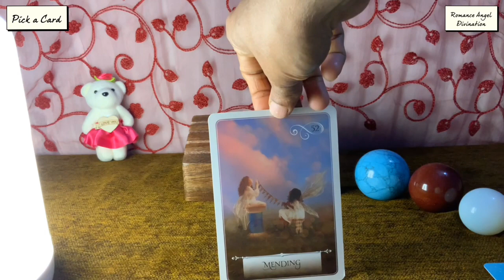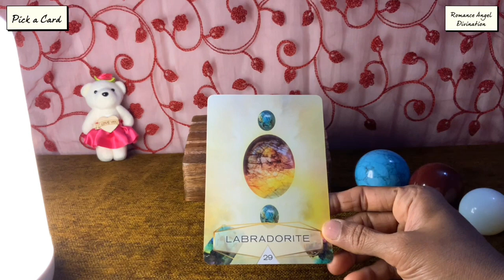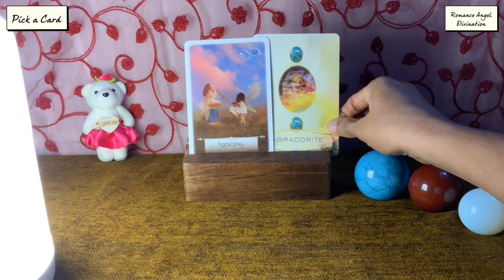Scorpio ♏️ Next 24 hours ❤️MANY PEOPLE TALKING BEHIND YOU…❤️Tarot Reading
Hi guys !

support
For Daily Readings:

13 zodiac signs
zodiac signs symbols
tarot meaning
tarot yes/no
tarot love
lotus tarot
tarot pronunciation
tarot cards list
tarot deck
astrology tamil
astrology predictions
astrology horoscope
astrology by date of birth
astrology online
free astrology
astrology meaning
astrology